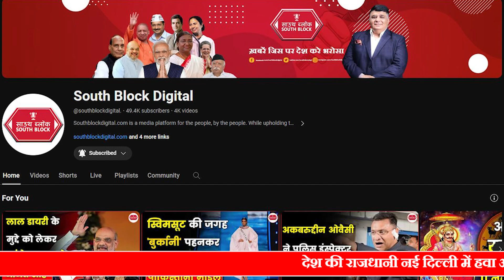World Cup के बाद कहां हैं Rohit Sharma ?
रोहित शर्मा की अगुवाई वाली भारतीय टीम ने क्रिकेट विश्व कप का खिताब अपने नाम करने के लिए हर संभव प्रयास किया, और टूर्नामेंट में लगातार जीत भी दर्ज की, लेकिन अंतिम मुकाबले में उन्हें ट्रॉफी उठाने का मौका नहीं मिला। ऑस्ट्रेलियाई क्रिकेट टीम ने भारत को छह विकेट से हराकर रिकॉर्ड छठी बार विश्व कप खिताब जीत लिया। फाइनल में मिली हार के बाद खिलाड़ियों के दर्द को शब्दों में बयां नहीं किया जा सकता।

वहीं खिलाड़ियों के साथ साथ इस हार का सदमा क्रिकेट फैंस को भी लगा है। मैच के बाद कप्तान रोहित को भावुक होते हुए भी देखा गया था। ऐसे में उनकी बेटी समायरा ने अपने पापा की मौजूदा स्थिति के बार में बताकर फैंस को बड़ी राहत दी है। दरअसल, समायरा का एक वीडियो वायरल हो रहा है, जिसमें वह रोहित के दुख के बारे में बताते हुए दिखाई दे रही हैं। यह वीडियो कब का है, इसकी पुष्टि नहीं हुई हो पाई है।